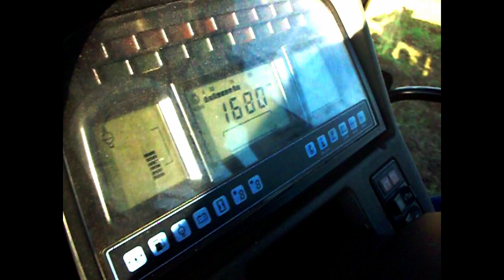GŁĘBOSZOWANIE 2018 / NEW HOLLAND TM 175 / GŁĘBOSZ 5 ŁAPOWY TOLMET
Cześć wszystkim . Dzisiaj film z akcji głęboszowanie i testy nowego nabytku na gospodarstwie u Sławka . Głębosz  5  łapowy spulchnia do głębokości 45 cm . Szerokość maszyny 3 m . Zapraszam i pozdrawiam .